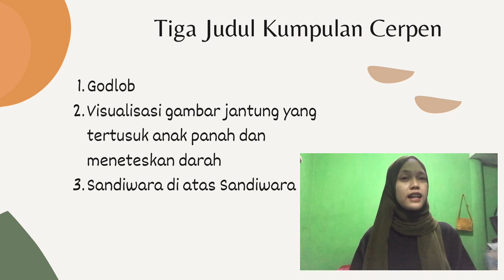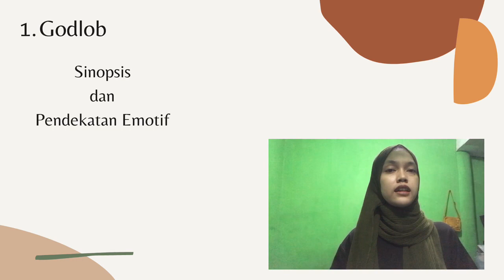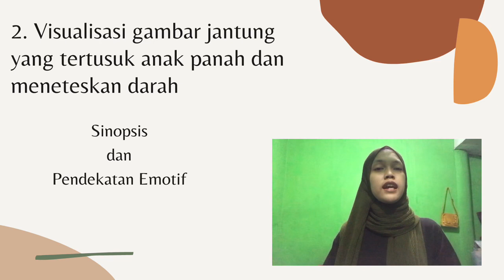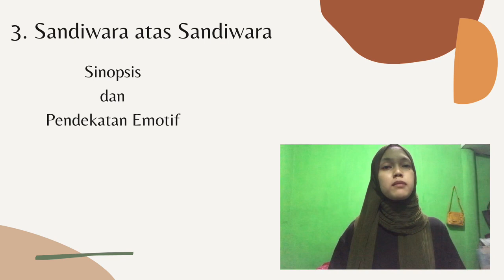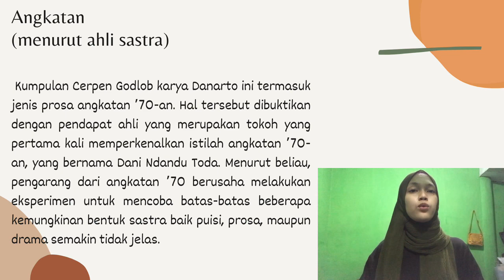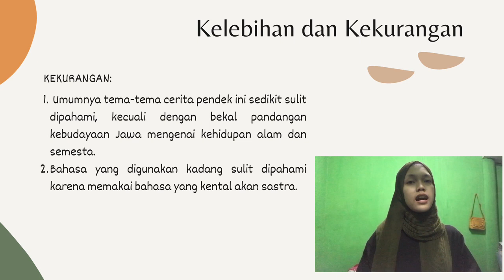Di manakah Keadilan dalam Kumpulan Cerpen Godlob?